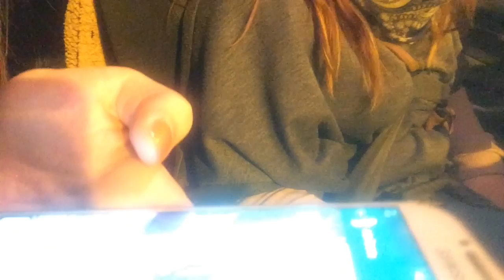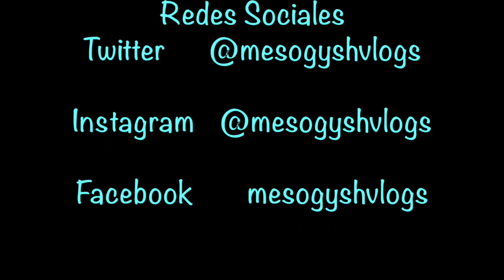UN MINUTO DE SILENCIO Y FUEGO, VLOG 134 - 11/12/15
DÍA #134 - Vlogueando todos los días.